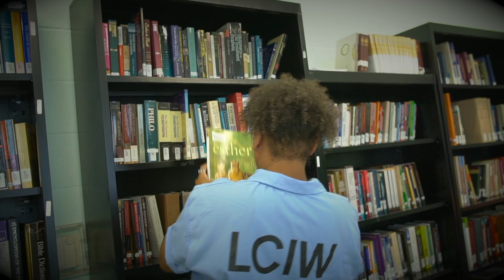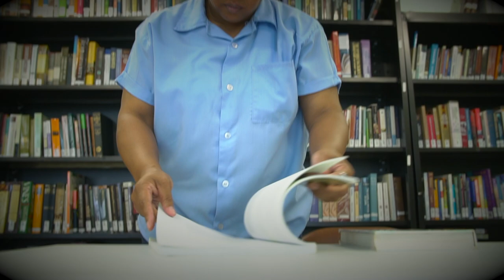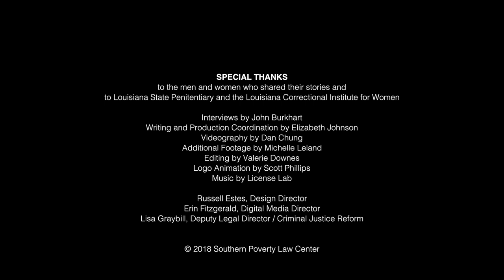Life in Louisiana: Sandra Starr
Sandra Starr went from an abusive home to an abusive relationship that landed her in prison for life. She dreams of reuniting with her two children.

Learn more about our work to reform criminal justice in Louisiana